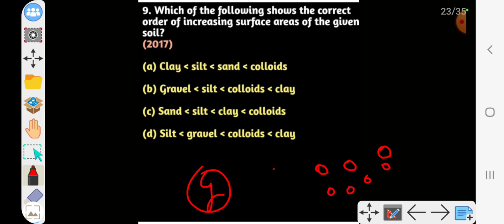🎯SSC JE PYQ SERIES || SOIL CLASSIFICATION TOP 20 MCQ|| BY ADNAN SIR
SOIL MECHANICS || SSC JE PYQ SERIES|| SOIL CLASSIFICATION TOP 20 MCQ